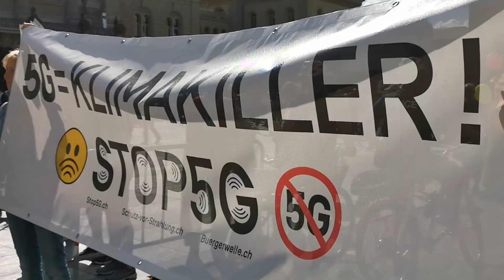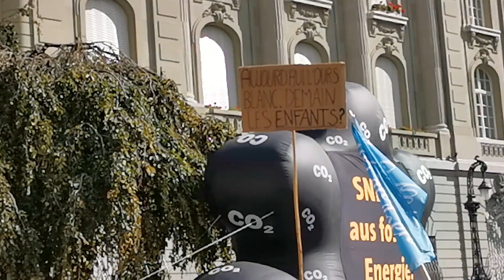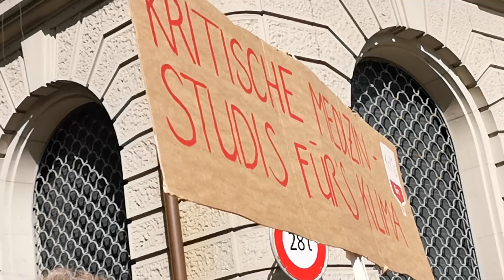Berne, marche pour le climat. L'arrivée au Palais Fédéral édéral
Alerte climatique, 111